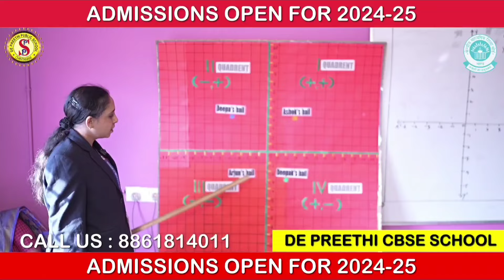ಕೃಷಿ ಹೊಂಡವನ್ನು ಕ್ಲೀನಿಂಗ್ ಮಾಡುವಾಗ ಕರೆಂಟ್ ಶಾಕ್ ಹೊಡೆದು ಯುವಕ ಸಾವು ಚಿಂತಾಮಣಿ ಗ್ರಾ. ಠಾಣೆಯಲ್ಲಿ ಪ್ರಕರಣ ದಾಖಲು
ಕೃಷಿ ಹೊಂಡವನ್ನು ಕ್ಲೀನಿಂಗ್ ಮಾಡುವಾಗ ಕರೆಂಟ್ ಶಾಕ್ ಹೊಡೆದು ಯುವಕ ಸಾವು ಚಿಂತಾಮಣಿ ಗ್ರಾಮಾಂತರ ಠಾಣೆಯಲ್ಲಿ ಪ್ರಕರಣ ದಾಖಲು